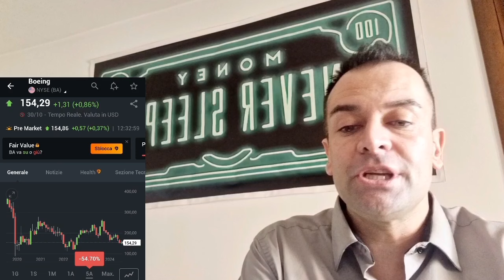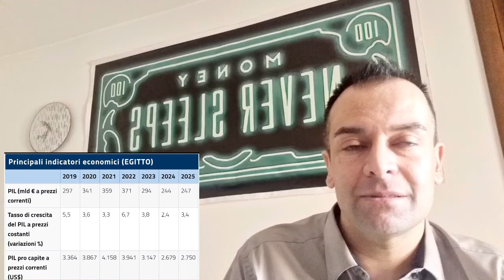📊5 OBBLIGAZIONI CON CEDOLONI ✈️💣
💫BROKER PER INVESTIRE NEI SUPER ETF SVOL, JEPI, TSLY, QQQY 💰dividendi fino al 30% 🔥

Manuale x trovare la donna giusta 👧My ebook :

Facebook Il RE DEI DIVIDENDI

INSTAGRAM Re dei Dividendi